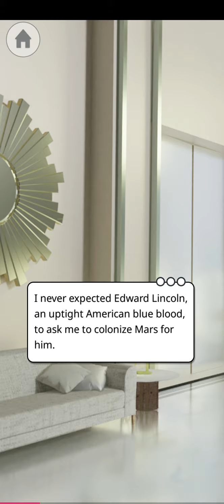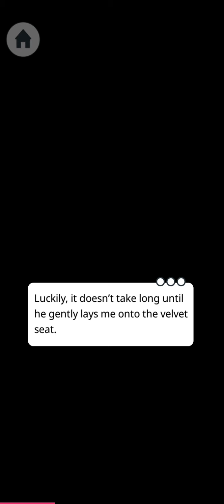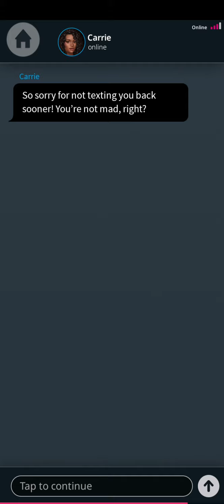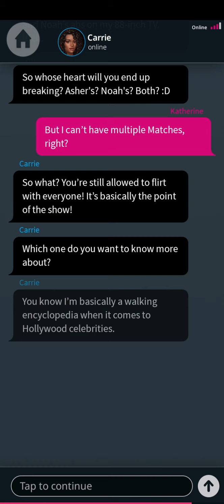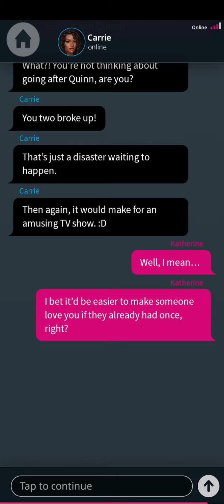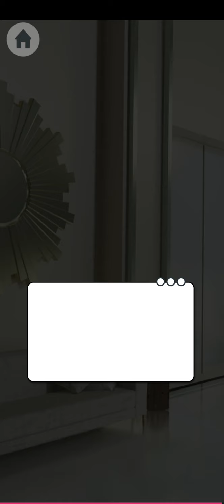matchmaker episode 2